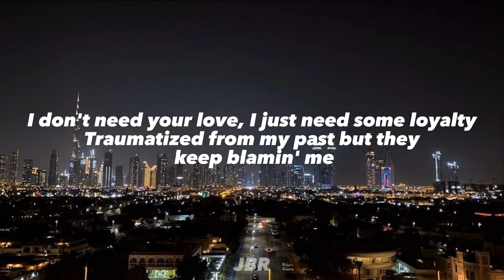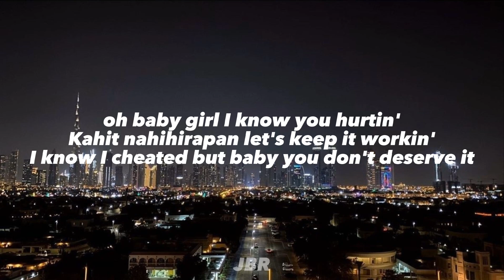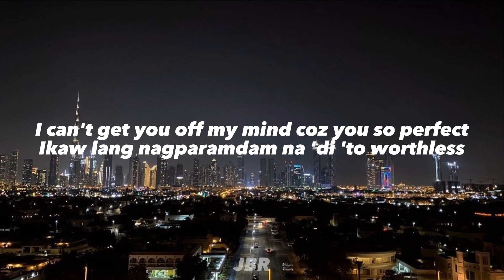CK YG - Love Melody (LYRICS)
(LYRICS)
Yeah
I can't get you off my mind coz you so perfect
Ikaw lang nagparamdam na 'di 'to worthless
And baby, wanna take you to every churches
I know, you know that I mean it when I say this

You an angel, I'm a demon in this story
I know I did you wrong baby girl, I'm sorry
Promise that I'll stay with you, and I won't leave whatever happens

That's love, you know I love it when you callin' me
Saying words by my ears is like a melody, yeah
And when you leave me where the drugs at?
Goofy try'na hit shorty where the bloods at?
I don't need your love, I just need some loyalty
Traumatized from my past but they keep blamin' me
Yeah, dami nilang puro nonsense
Habang tayo balang araw naka black benz

Pull up skrrt tapos rekta tayo do'n sa bando
Kuha pera ta's alis milly na sa bank ko
Pagka mag-isa I won't leave you baby heads up
Pag-usapan malaking plano natin I-set up

Ughhh!
Baby girl I know you hurtin'
Kahit nahihirapan let's keep it workin'
I know, I cheated but baby you don't deserve it
You don't deserve it

(Yeah)
You know I'm ready kahit kelan
Gagawin ko lahat you don't have to say none
Sorry kase minsan magulo ang isip
May mga laban lang na hindi pwedeng sabihin
I know sometimes mahirap ng intindihin pero sana manatili
Gabayan mo lang sa mga planong pinipili
Kasi dating naligaw na rin ako!

Alam kong para sa'kin ka
Nung dumating ka 'di na para manalangin pa
Kapag mahirap na, aking yayakapin ka
Yayakapin ka!
Basta 'wag mo 'ko gamitan ng salitang pagmamahal
Kung hindi mo naman kayang panindigan sa huli
Kasi takot ng hindi ako makauwi,
'Di ako makauwi!

Love scars, takot na 'kong masugatan
Mga dating luha ko ay na punasan
Buti na nga lang ay nagawang takasan
Mga dating mag-isa ko pa nilaban
Yeah to every churches!

Ugh! Young Gunna slime baby yah
Yeah, yeah
Ugh gang yeah ugh ugh ugh
Yeah, oh
Yeah, oh oh oh oh ooooh
Young Gunna slime gang ughhh yeah yeah
Slime gang slime baby
You know, I love you baby